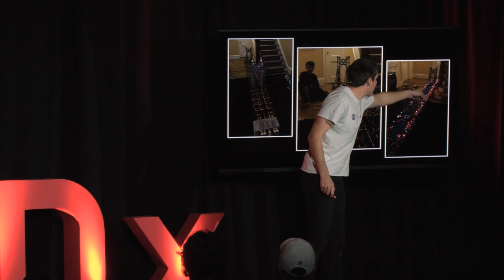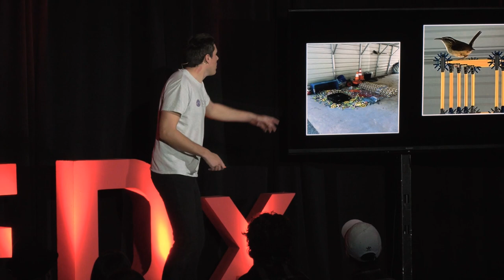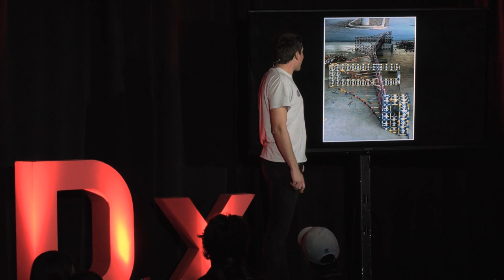We Build Too Many Walls And Not Enough Bridges | Isaiah Ives | TEDxFurmanU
Are there more walls or bridges in the world? Through his own passion for building bridges, Isaiah Ives tells his story of overcoming the challenges and obstacles (the walls) he faced when building his K'nex bridges on a college campus. Using this as a metaphor for any challenge in life, Isaiah proposes that we should all work on building bridges rather than allowing walls to stop us. Isaiah Ives is a Furman University Class of 2023 Middle Eastern Studies and History major. Well known for his role in the Furman University Paladin Regiment Marching Band, the train horn that is incorporated into his vehicle, and creator and builder of the Furman K’nex Bridge display, Isaiah is an avid creator and known member of the Furman community. Isaiah is the founder and president of the Furman Bridge Authority; The operations and maintenance group responsible for the upkeep of the Furman K'nex Bridge display and has experienced what it takes to share creative ideas. This talk was given at a TEDx event using the TED conference format but independently organized by a local community.